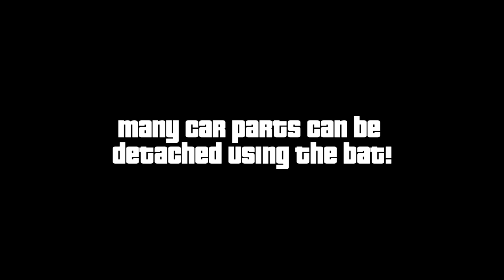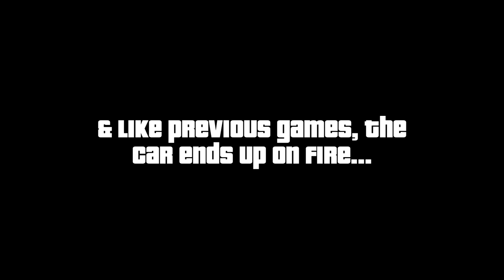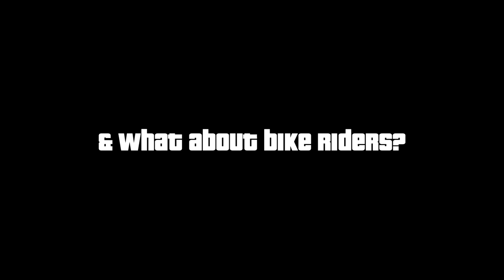Evolution of BASEBALL BAT LOGIC in GTA Games (2001 → 2024)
Let's take a look at the Evolution/Comparison of BASEBALL BAT LOGIC in GTA Games through a series of tests, with funny GTA gameplay moments.

Games covered: GTA 5, GTA 4, San Andreas, Vice City & GTA III. GTA 6 (GTA VI) will also be covered when it releases.

00:00 - TEST #1: Baseball Bat vs. Pedestrians
03:16 - TEST #2: Baseball Bat vs. Vehicles
07:01 - TEST #3: Baseball Bat vs. Drivers

The video also showcases the evolution of Graphics & Gameplay in GTA games.